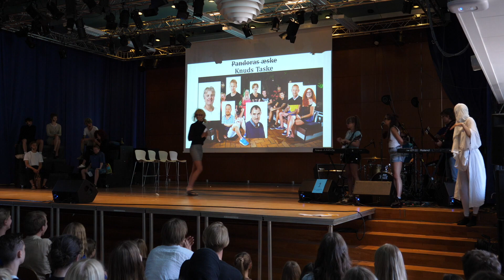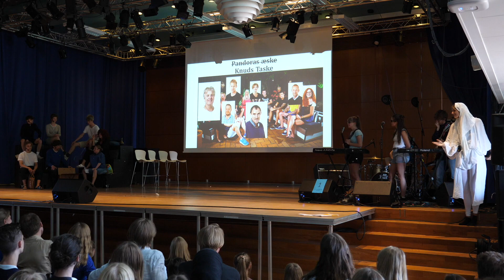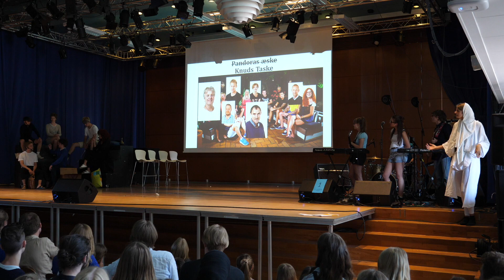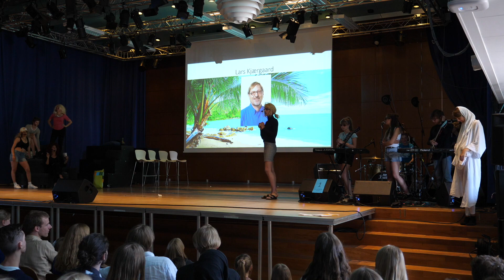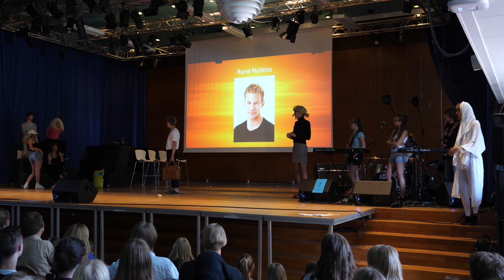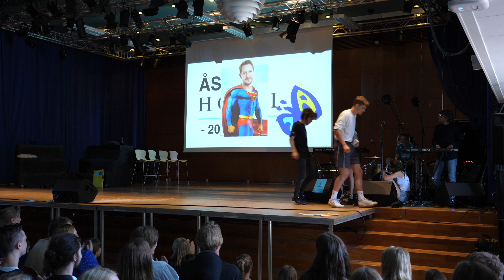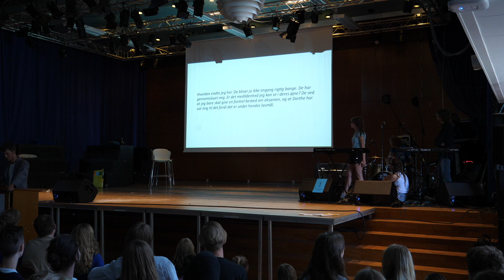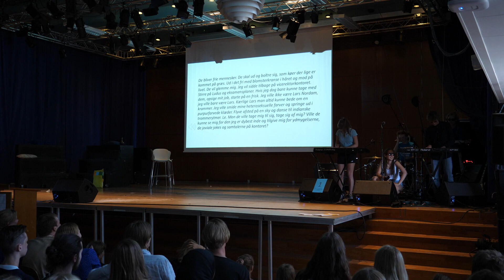3.G Revy - årgang 2015 - 2018